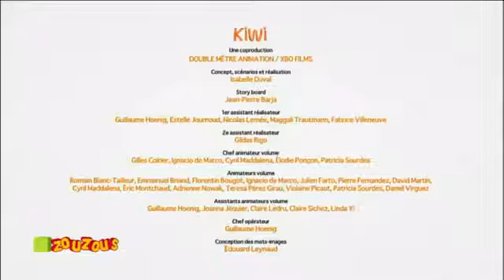Hravá angličtina s ptáčky kiwi - La dégustation de chamallows